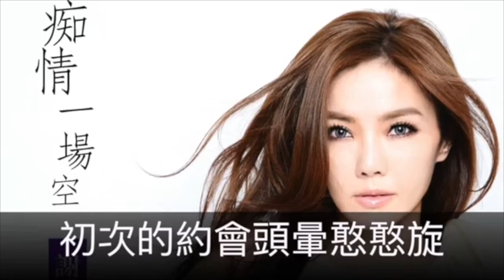謝金燕 癡情一場空 官方完整版Offical專輯組合1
謝金燕 波波的茶 專輯名稱 癡情一場空 詞作者 武雄 曲作者 吳旭文
謝金燕 1995誰人甲我比 專輯名稱 癡情一場空 詞作者 張勇強 曲作者 劉明瑞
謝金燕 阮的頭一擺 專輯名稱 癡情一場空 詞作者 張勇強 曲作者 劉明瑞